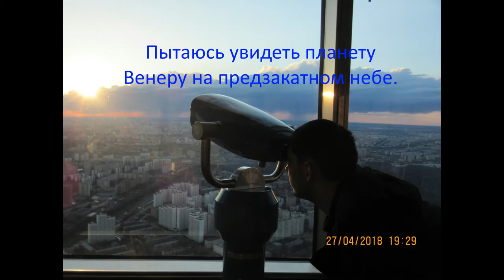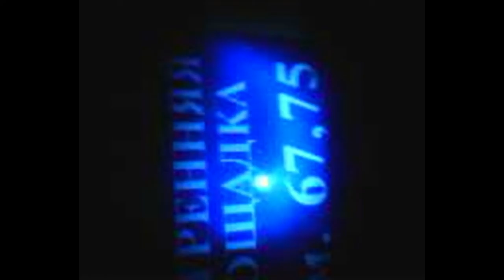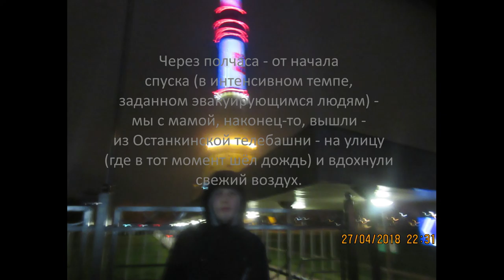ЧП на Останкинской телебашне 27.04.2018 - в мой День рождения.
ЧП на Останкинской башне 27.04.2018 - в мой День рождения.
Данный фото- видеоотчёт - об окончании Дня моего рождения - выполнен мной вечером 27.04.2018 (ночью и утром 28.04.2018): цифромыльницей Canon PowerShot SX600 HS и 0,3 Мп камерой мобильного телефона Nokia 108, в Москве (на территории Останкинской башни, на улице, на вокзале, и др.).
Как я уже упомянул в данном фото- видеоотчёте, в День моего рождения решил сфотографировать Солнце, Луну и планету Венеру с высоты смотровой площадки (337 метров) Останкинской телебашни. Специально для этого приехали (потратившись и на транспортные билеты) - с мамой - в Москву из дальнего Подмосковья (где вынужденно арендуем чужое жильё); купили входные билеты для посещения вышеуказанной смотровой площадки; прошли досмотр; сфотографировались у музейных экспонатов в фойе Останкинской телебашни и поднялись на лифте на данную смотровую площадку. Я произвел - запланированную мной - фото- и видеосъёмку; полюбовались пейзажами мегаполиса - в лучах заходящего Солнца - и в необходимое нам время запланировали спуститься вниз, чтобы успеть вернуться в Подмосковье.
Однако, в Останкинской телебашне произошло чрезвычайное происшествие, в результате чего лифты находились без движения, а на табло каждого из них отображалось значение: "0 м." Людей, желающих спуститься вниз, скопилось у лифтов много, после чего сотрудники Останкинской телебашни приняли решение об эвакуации посетителей - пешком вниз - по лестнице. Паники не было (кто-то молчал; кто-то нервно смеялся; кто-то шептал молитвы; иностранцы - недоумевали, переговариваясь на своём языке), спускались организованно, но в интенсивном темпе, поэтому с моими больными суставами - каждая ступенька (из более, чем тысячи) - с каждым шагом - давалась всё труднее, т.к. страдаю хроническим заболеванием суставов (10 лет был инвалидом детства по ортопедии), поэтому имею мед. рекомендации по сохранности моих: здоровья и жизни (в т.ч., по уровню и объёму допустимых физических нагрузок). Останавливаться - для передышки - не имелось возможности, т.к. за нами ещё двигались 100 человек (со слов сотрудника Останкинской телебашни - см. видео). Дышать во время спуска мне тоже было нелегко, т.к. я страдаю бронхиальной астмой, а притока свежего воздуха не было. Данный спуск длился с 21:55 по 22:26, после чего я уже с трудом передвигал больные ноги, наконец, выйдя на улицу - из Останкинской телебашни.
Во время данного длительного спуска мы потеряли значительное количество времени и сил, чтобы вовремя (мы безуспешно пытались - на метро - добраться к месту отправления общественного транспорта в Подмосковье) успеть (ещё потратили время, чтобы забрать свой зонт в камере хранения) на последний автобус или последнюю электричку, следовавшие в Подмосковье, в тот населённый пункт, куда мы должны были возвратиться из Москвы. Ночь пришлось провести на одном из вокзалов (где пришлось - незапланированно - тратить деньги на: недешёвые там еду и воду, хотя для посещения Останкинской телебашни мы с мамой уже потратили не одну тысячу рублей - с подаренных мне на День Рождения 3 тыс. рублей дедушкой) г. Москвы, и в Подмосковье удалось добраться только в 9 часов утра, где, наконец-то, смог вытянуть свои больные ноги, вытянувшись лёжа. В итоге, впечатления от Дня рождения оказались испорчены - в результате данного посещения Останкинской телебашни. К тому же, считаю, что мои: здоровье и жизнь на территории Останкинской телебашни 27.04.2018 подверглись угрозе (визуальная травмоопасность данной лестницы, чрезмерная физическая нагрузка на больные суставы и на больные бронхи, и т.п.). Считаю, что в таком месте массового скопления людей - на такой небезопасной высоте - на смотровой площадке Останкинской телебашни - оплаченный мной и моей мамой услуги не соответствовали качеству, и не соответствовал уровень безопасности для здоровья и жизни каждого из нас. Надеюсь, что хотя бы в преддверии ЧМ по футболу в 2018 году - в период ожидаемого массового посещения Москвы туристами, тех. обслуживание Останкинской телебашни будет проводиться внимательнее и тщательнее, чтобы подобные ЧП не повторились. О себе добавлю: ноги распухли, отекли и болят. Возможно, мой фото- видеоотчёт предупредит (например, тех. осмотр телебашни будет производиться тщательнее и/или чаще и внимательнее) подобное ЧП и убережёт здоровье (не исключено, и жизни) других людей - будущих посетителей данной смотровой площадки.